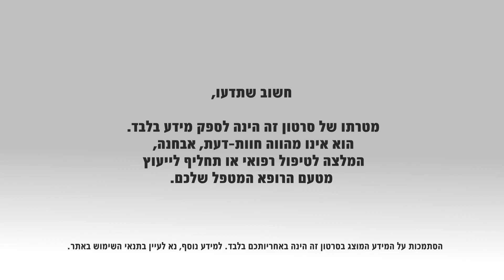דיכאון אחרי לידה: אופן הטיפול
במידה ומתעורר חשד להתפתחות דיכאון לאחר לידה חשוב לפנות באופן מיידי לגורם מקצועי  (פסיכיאטר או רופא משפחה) לטיפול בבעיה, זאת מאחר שדיכאון שאינו מטופל מסכן גם את האישה וגם את התינוק. פרופ' מיקי בלוך, מנהל המחלקה לפסיכיאטריה אמבולטורית והמרכז לבריאות הנפש של האישה, במרכז הרפואי איכילוב , מסביר מהן אפשרויות הטיפול בדיכאון אחרי לידה.